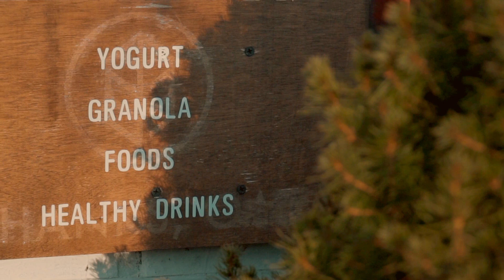CAFE TOUR 카페투어 #14 - THANKS, OAT 땡스오트 - 연남동 카페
CAFE TOUR 열네 번째
THANKS,OAT 땡스오트
두 자매가 운영하는
건강하고 친환경적인 음식을 파는 곳이다.
가게로 들어가는 큰 문이 많이 뻑뻑해서
매번 두 분중 한 분이 달려나가 문을 열어주신다.
기름칠을 해서 문이 더 잘 열리게 할 법도 한데
있는 그대로 사용을 하는 그 모습이
땡스오트의 모습과 참 닮아있다.

직접 만든 건강한 요거트와 그래놀라를 먹고나면
마음까지 건강해진 느낌이다.

'오 마이 퍼피' 라는 강아지를 위한 메뉴도 따로 있어
경의선 숲길을 따라 쭉 산책을 한 후
강아지와 함께 방문해도 좋을 만한 곳

G E A R .
camera / a6500
lens / 18105